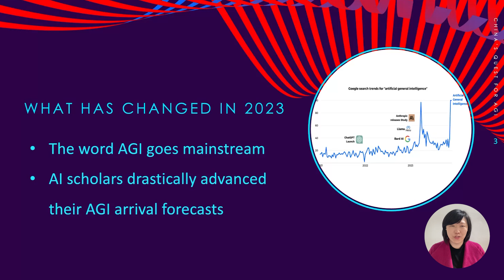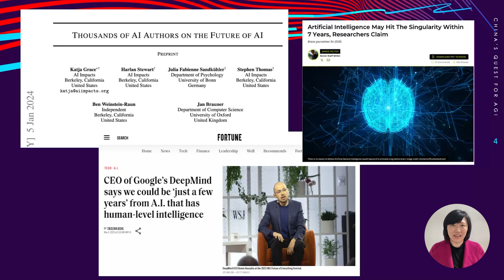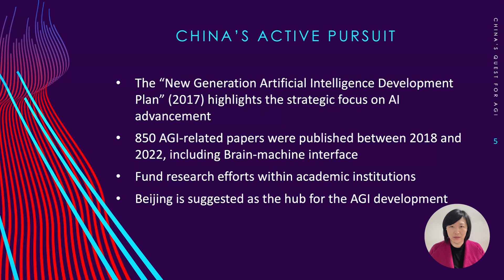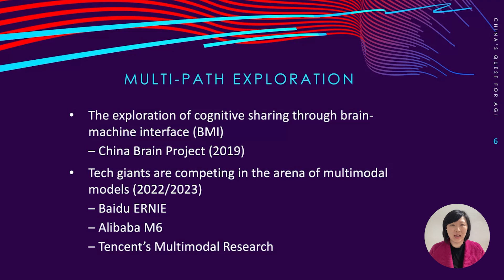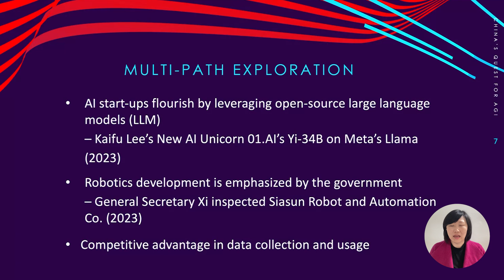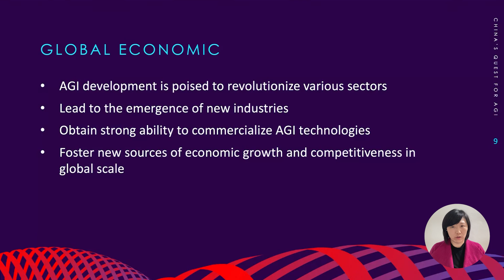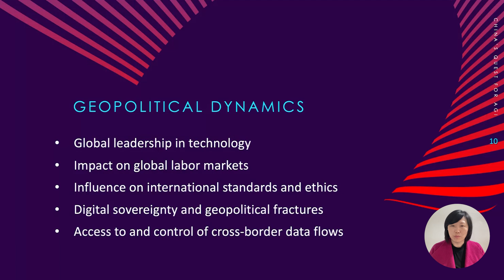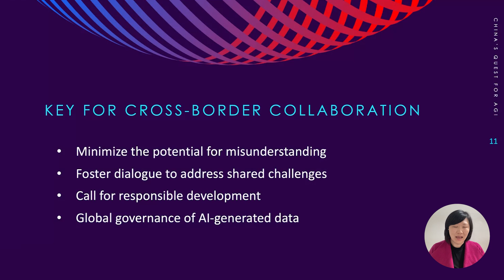Wei Sun - The New Silk Road: China’s Quest for AGI | BGI Post-Event Series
Wei Sun explores China's strategic endeavors towards achieving Artificial General Intelligence (AGI). It highlights the significant acceleration in AGI research, underscored by the "New Generation Artificial Intelligence Development Plan" and the substantial contributions from academic, governmental, and corporate sectors within China. The talk delves into the multifaceted approach to AGI development, including advancements in brain-machine interfaces, and the implications of these efforts on global economic and geopolitical dynamics, emphasizing the necessity for responsible development and international cooperation.

About the speaker:
Wei Sun is a member of the Board of Directors at Humanity+, and is also advisor to the CEO of SingularityNET